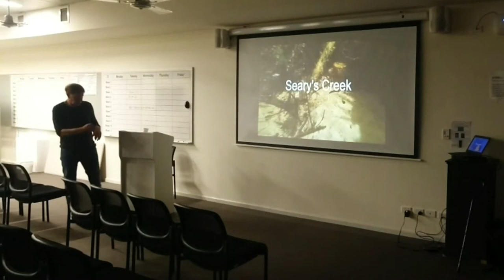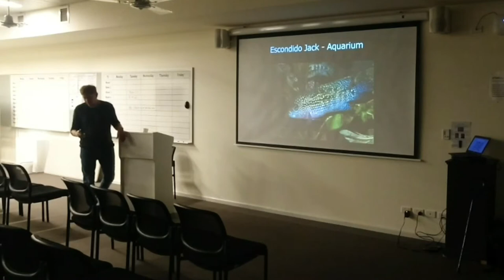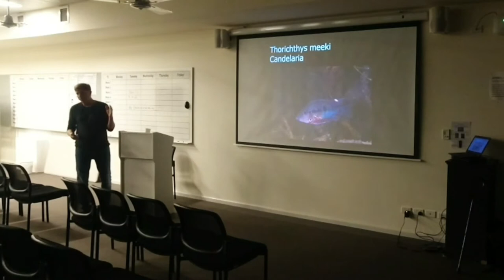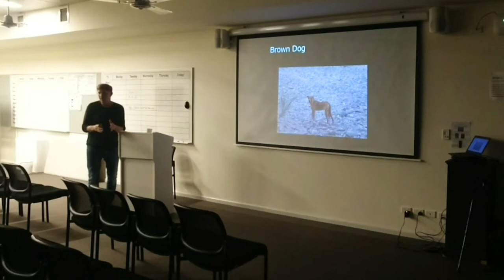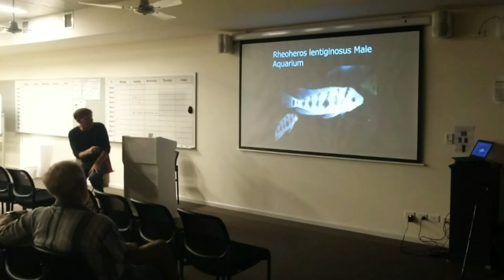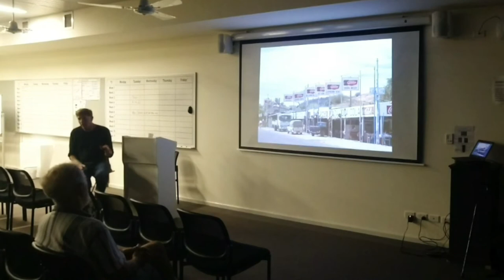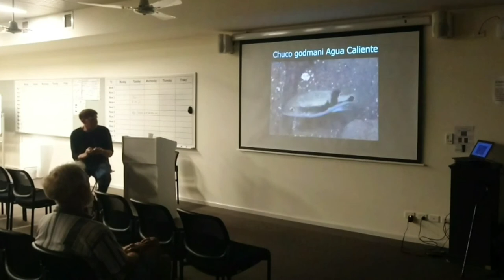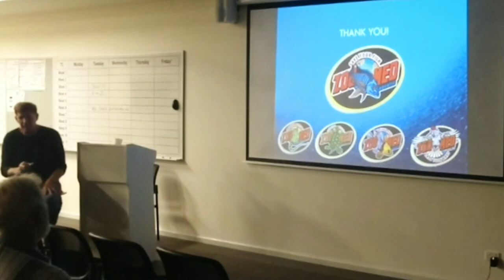Rusty presentation at Perth cichlid society